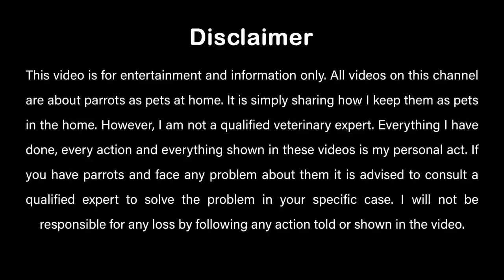360 and 180 Lovely PARAKEETS | V - 029 | Urdu / हिंदी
Welcome to Parrot fun for another amazing video, where we showcase the exquisite beauty and captivating nature of our blue budgies parakeets. These marvelous creatures possess a breathtaking mix of light and dark blue plumage, a true masterpiece of nature.

Their discerning taste buds make them passionate food enthusiasts, always ready to try new delicacies. Watch in awe as they indulge in their favorite treats with sheer delight and gracefully decline those that don't pique their interest.

Join us as we capture their stunning antics and behaviors that are sure to leave you in awe. Prepare to be amazed by the charm and beauty of our blue budgies parakeets on our YouTube channel.